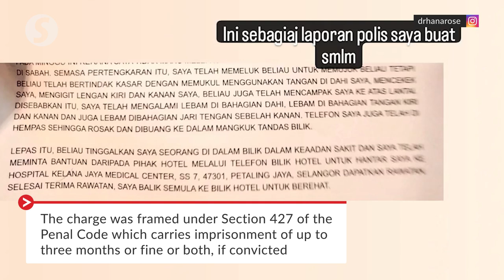Super League player charged with hitting girlfriend, destroying phone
A 31-year-old football player has claimed trial at a Magistrate's Court in Petaling Jaya for allegedly hitting his girlfriend.

Mohd Rizal Mohd Ghazali was accused of causing injury to Hani Farhana Hasrul Sani, 37, at a hotel earlier this month.